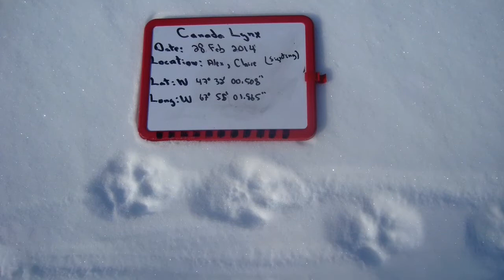Managing JDI Forest Habitat for Snowshoe Hare and Canada Lynx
Sustainable forest practices across JDI-managed lands in northern Maine and northwest New Brunswick has led to a significant increase in the snowshoe hare population – a major source of food for the Canada lynx.
JDI wildlife biologist John Gilbert explains the connection between excellent snowshoe hare habitat and improved Canada lynx populations.